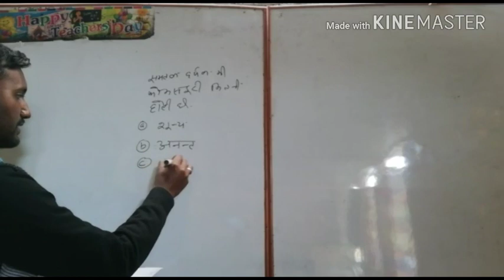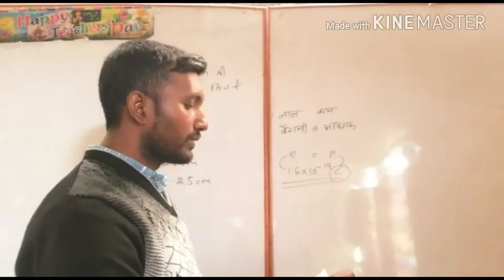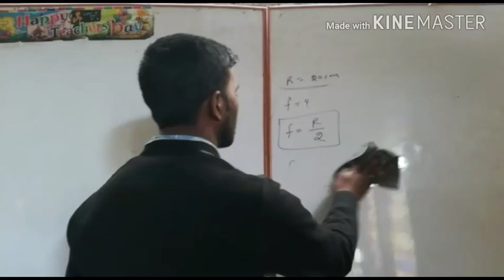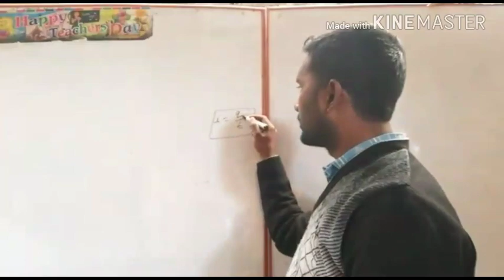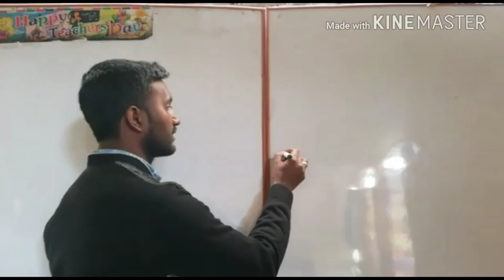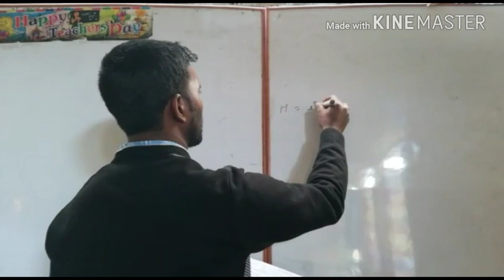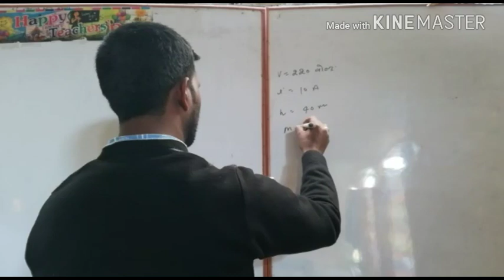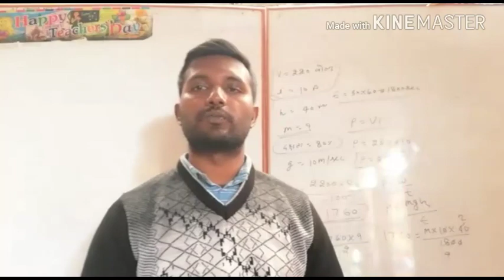CLASS 10 PHYSICS UP BOARD CRASH COURSE||MODEL PAPER